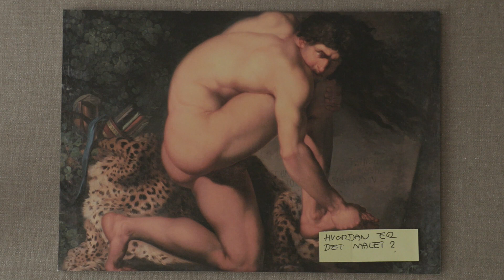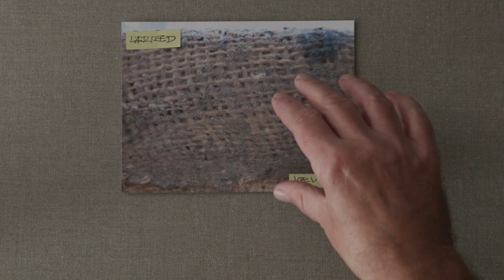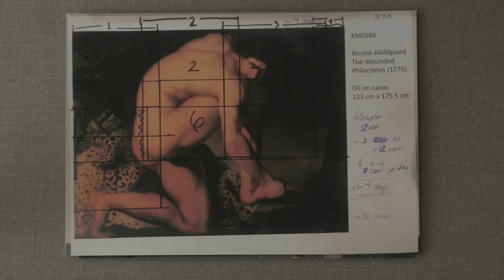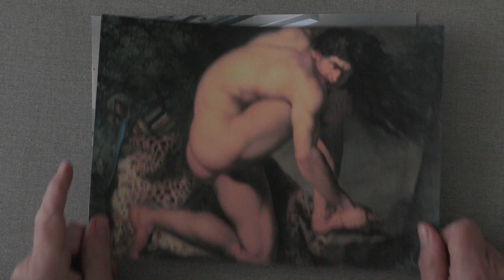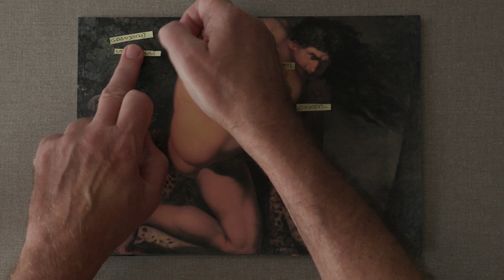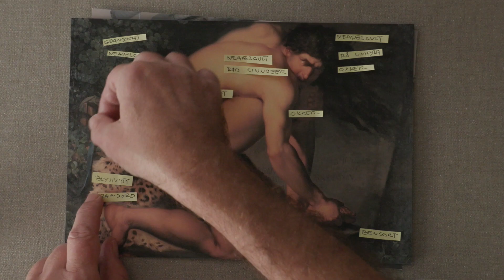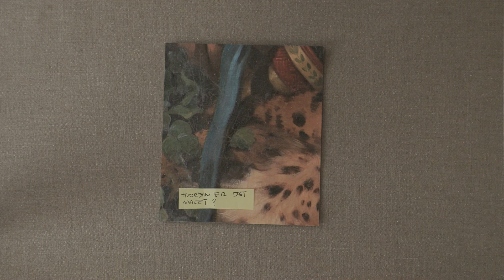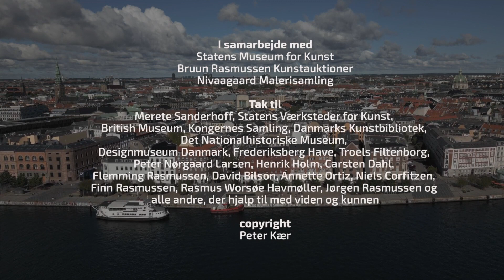Kærs Kunstkalender 2022 l Afsnit 12: Hvordan er det malet?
Vi er dygtige til at afkode de billedindtryk, der møder os hver dag og vi har en relativt udviklet forestillingsevne. Vi kan hurtigt aflæse, hvad der er motivet på et maleri som det her. Men det er jo resultatet. Hvad med processen?  Hvordan er maleren Abildgaard sådan rent fysisk kommet frem til det her. Denne gang kigger vi på, hvordan og med hvad det er malet.

The Wounded Philoctetes, 1775
Nicolai Abildgaard